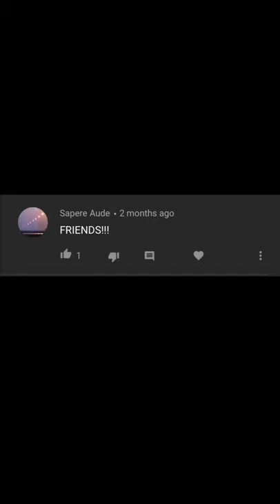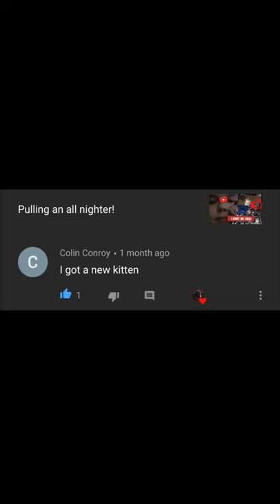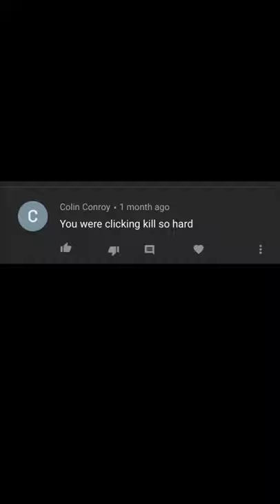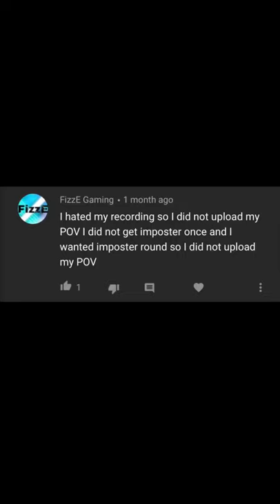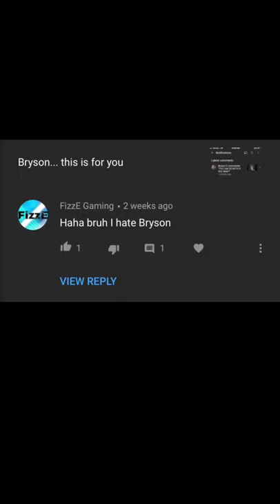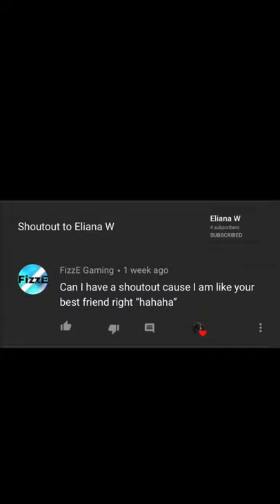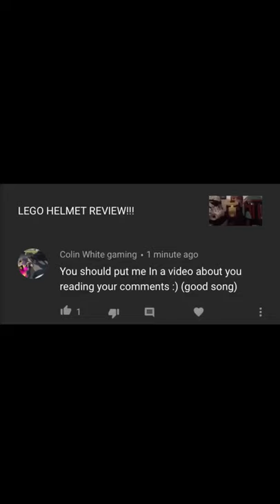Reading your comments